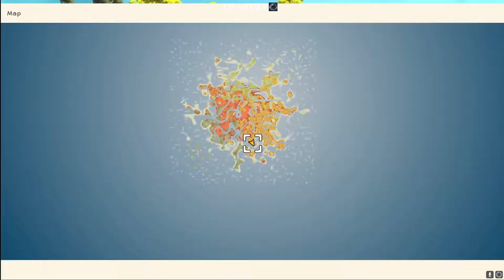JD Plays Dinkum Episode 7: We Start Farming and Fight the Alpha Croco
JD Plays Dinkum- Episode 7: We actually start our farm, and battle the infamous Alpha Croco.

An Animal Crossing, Stardew Valley, Harvest Moon, My Time at Portia, and Minecraft inspired game with Animal Crossing graphics set in Australia. Created by 1 person!

I stream Tuesdays, Thursdays, and Saturdays: 2pm (CST) - 6pm (CST)

I stream on YouTube on Mondays at 6pm (CST) – 8pm (CST)